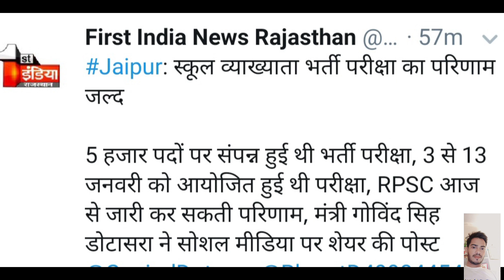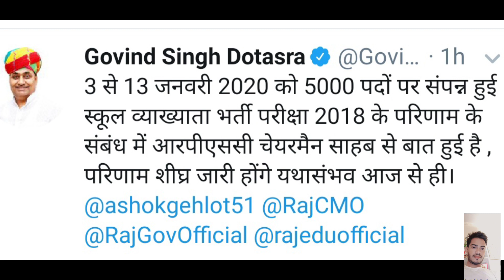mathenjoy. स्कूल व्याख्याता भर्ती 2018 फाइनल रिजल्ट अपडेट टुडे न्यूज़ ब्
स्कूल व्याख्याता भर्ती 2018 फाइनल रिजल्ट अपडेट टुडे न्यूज़ ब्रेकिंग न्यूज़ शिक्षा मंत्री गोविंद सिंह डोटासरा अपडेट टुडे न्यूज़ ब्रेकिंग न्यूज़ फाइनल रिजल्ट स्कूल व्याख्याता फाइनल रिजल्ट अपडेट टुडे न्यूज़